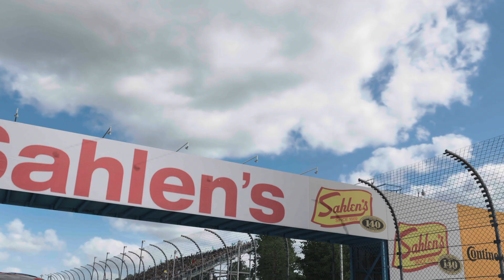Forza Motorsport 7 | La Ferrari | Watkins Glen | Gameplay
2 laps around the Watkins Glen in a La Ferrari using the Logitech G920.

Logitech G920
Playseat Challenge
LG CX65"
Xbox Series X (4k @ 120fps)